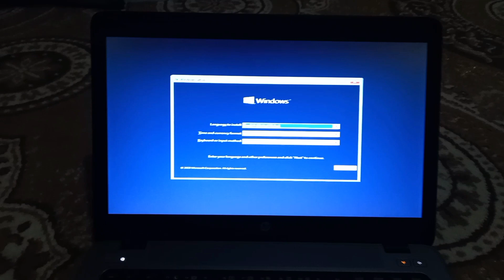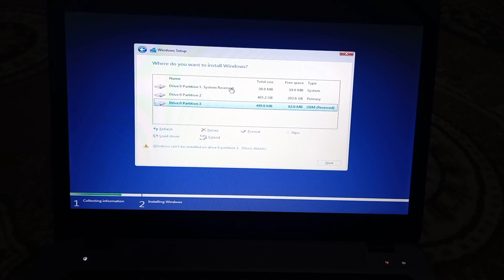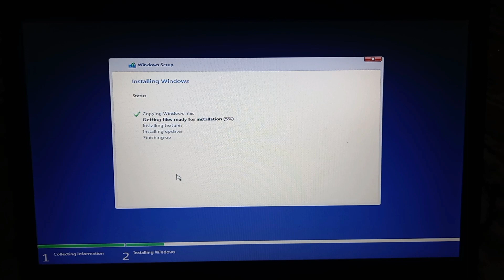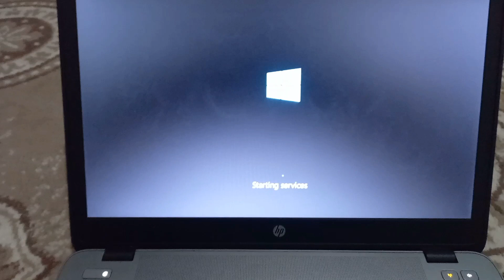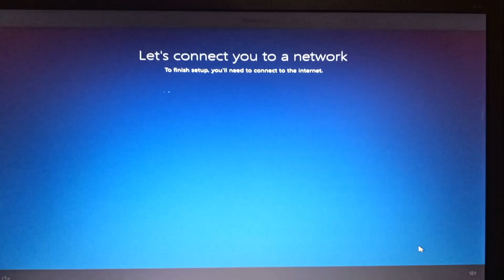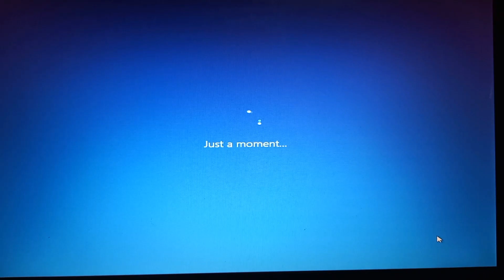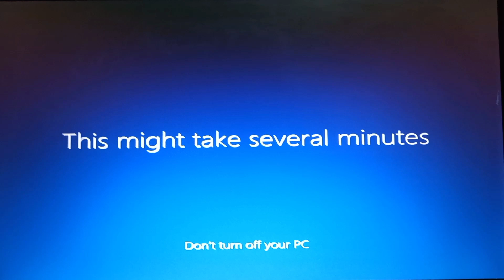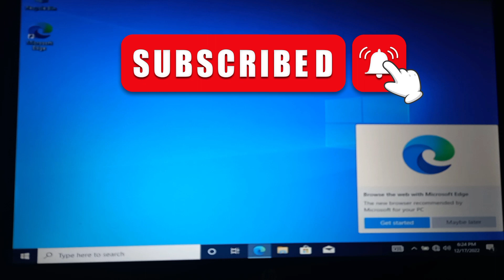Sidee loo format gareeya Laptopka looguna shubaa windows cusub ||2023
HELLO AND WELCOME TO THE TALOSAME
 TECHNOLOGY.

Furo ganbaleelka si aad u hesho videos kayaga una noqoto qofka u horeeya.